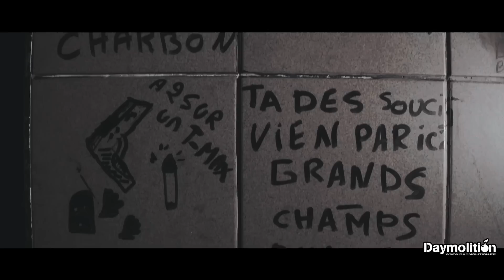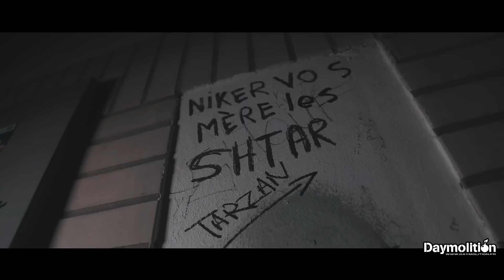Medio - Freestyle Paro 20% I Daymolition